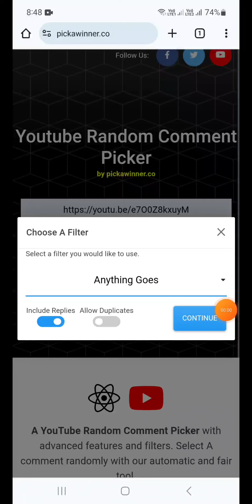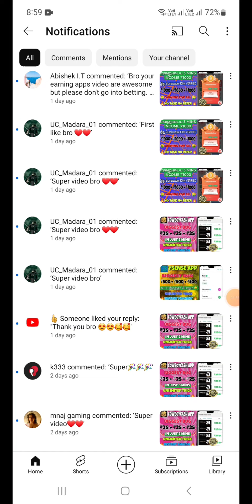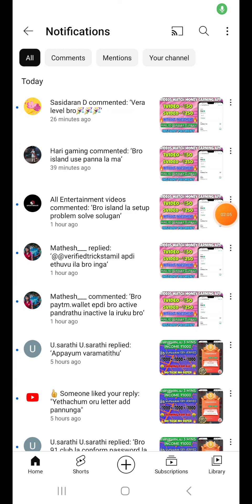VERIFIED TRICKS TAMIL MEGA GIVEAWAY 🏆🏆🏆🏆🏆🏆 FREE PAYTM CASH FOR ALL